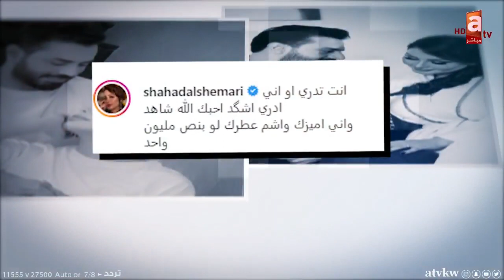الشاعرة شهد_الشمري عن زوجها فهد_زيد: هو شافني و"كتل" نفسه عليّا